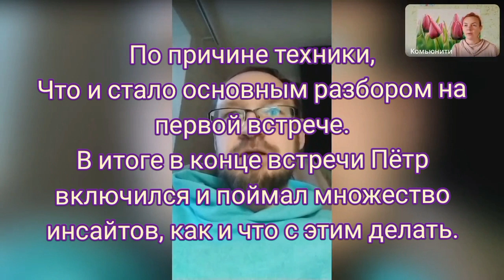Запустился второй поток "Прояви себя". Первая встреча.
"Подобрать практику/решение/технологию/проводника/окружение для результативного решения своих жизненных задач" проводится онлайн в сопровождении с наставниками-энергопрактиками.

Для консультации и подбора программы подготовки и обучения
запишитесь на диагностическую 30-минутную сессию онлайн,
где вы узнаете как результативно решить ваши жизненные задачи с помощью энергопрактик и технологий Родного Дома. Проходит без оплаты.